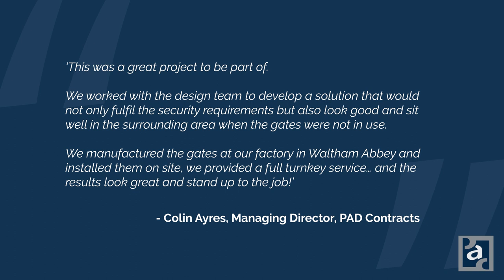Westfield Shopping Centre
Architectural metalwork specialists PAD Contracts recently completed the manufacture and installation of bespoke security gates at the main entrance of Stratford Westfield Shopping Centre on Westfield Avenue, Olympic Park, London.